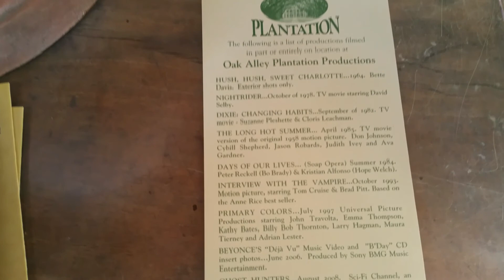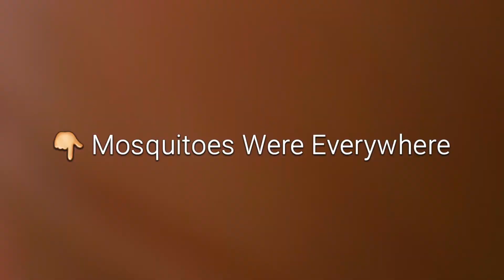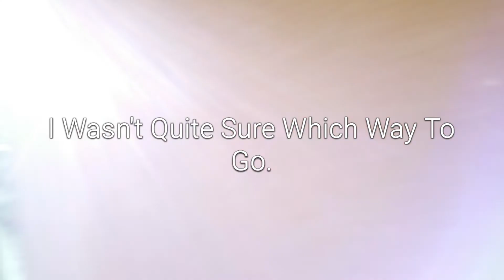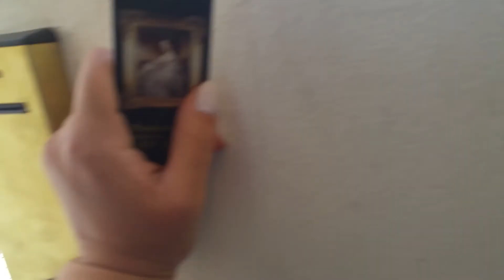New Orleans Day 3